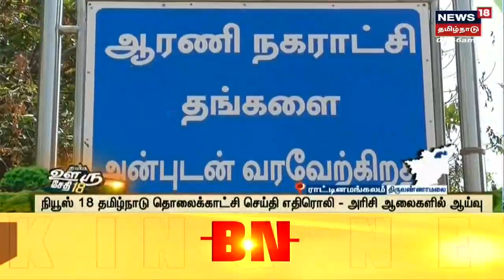Tiruvarur News | சாலை விபத்தில் மூளைச்சாவு அடைந்தவரின் உடல் உறுப்புகள் தானம்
Tiruvarur News | சாலை விபத்தில் மூளைச்சாவு அடைந்தவரின் உடல் உறுப்புகள் தானம் - 3 மணி நேரத்தில் சென்னை கொண்டுசெல்லப்பட்டது.

செய்திகளை துல்லியமாகவும் துரிதமாகவும் வழங்கும் தமிழகத்தின் முதன்மை செய்தி தொலைக்காட்சி உங்கள் நியூஸ் 18 தமிழ்நாடு நியூஸ்18தமிழ்நாடு news18tamilnadu TamilNews n18_Ad_Present